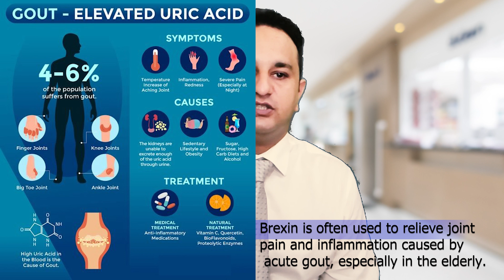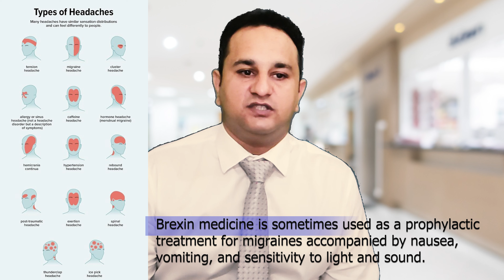Brexin Tablet: Uses and Benefits of Piroxicam | Dosage & Side Effects of Brexin tablets | Painkiller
Welcome to MohammadThePharmacist! In this video, we delve into the world of Brexin Tablet, which contains Piroxicam, a medication widely used to alleviate pain associated with conditions like arthritis, dysmenorrhea, gout, and more.

Join me as we explore the therapeutic benefits, dosage, potential side effects, and important considerations when using Brexin Tablet. Whether you're seeking relief from chronic pain or aiming to better understand this medication, this video offers valuable insights.

If you or a loved one are dealing with pain-related issues, this information can be a helpful resource in your journey to improved well-being. Stay informed and empowered with the knowledge you need to make informed health decisions.